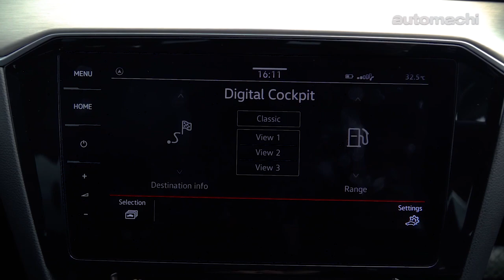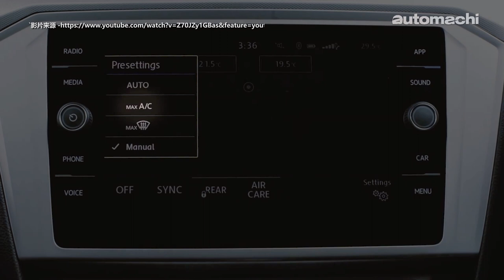2020 Volkswagen Passat Elegance ，它能够以“德”服人吗？（新车试驾）｜automachi.com 马来西亚试车频道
小改款的 Volkswagen Passat 来到我国以后变身单一车型，也就是今天的试驾车款— Passat Elegance 。相信原厂这样做是因为要更好地隔开 Passat 与 Arteon 之间的产品定位。在外形上，全新的 Passat Elegance 与国外版的小改款车型相似，导入了造型更为动感的保险杠设计，全新设计的轮圈，以及车尾部分采用了类似 Arteon 的最新家族式设计元素，其中尾灯组立体式的 LED 灯条设计质感十足，夜间辨识度更高。

小改款 Passat Elegance 搭载第三代的 EA888 ，也就是2.0L的TSI涡轮涡轮增压引擎，不过这具引擎属于低功率版本，它的最大马力表现为190 PS，峰值扭力320 Nm，与之匹配的变速箱是全新的7速湿式双离合器变速箱。除了引擎，新款的 Passat Elegance 在安全配备也是有所不同，新增了车侧盲点侦测，倒车后方横向来车侦测，自动紧急刹车等先进主动式安全功能，此外全新的 Passat Elegance 还多了胎压侦测系统，加上原本的 ESP , HHA 以及 ABS 等等，让小改款的 Passat 成为一辆安全表现非常均衡的车款。

想要知道这款我国最便宜的德系房车表现如何？来看看小苠小编怎么说！